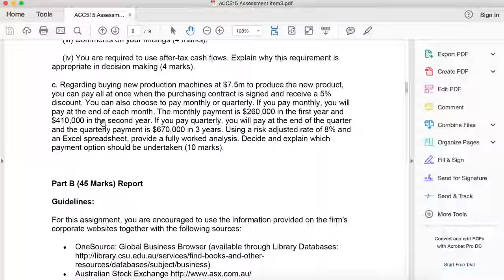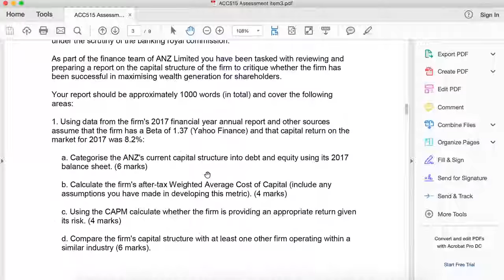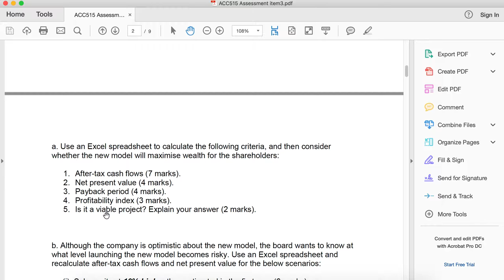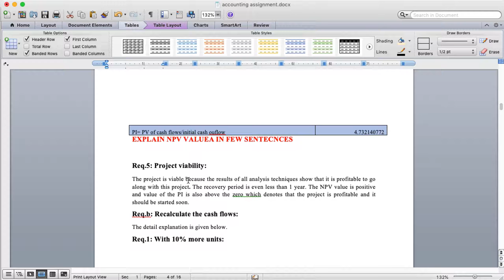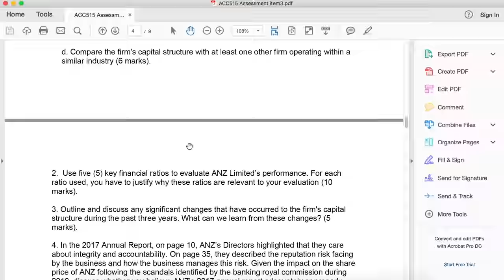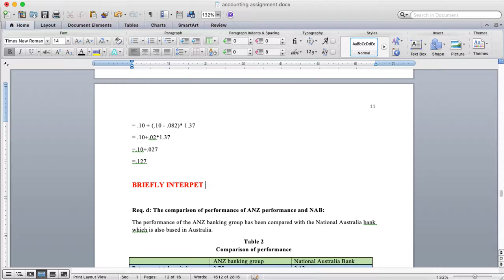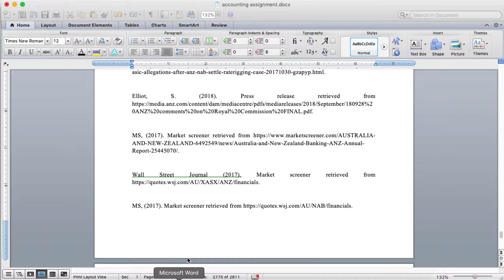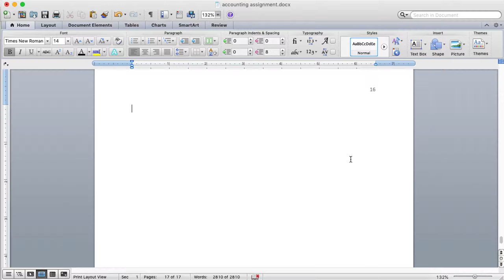Reviewing an Academic Assignment - Missing Report Sturcture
A must see for everyone ... Almost all graduate level assignments require report structure and this is a classic example in which a very polished writer is missing some easy marks.

Always follow the correct referencing style and make sure you do not miss it.